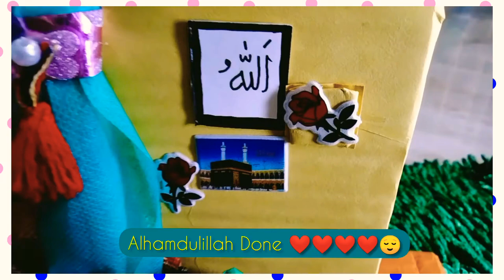Miniature Islamic Prayer Room|Muslim Prayer Room Craft|DIY Miniature Prayer Room Step by Step at 🏡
Assalamu Alaikum 💚

Just like me, I hope all of you are doing good by the grace of Almighty. I'm feeling so happy today.finally, i preparing the Miniature Prayer Room 🕋. it's the first time I made this.
I think you all are loved this miniature 🥰.

Alhamdulillah for everything Allah 😇

Have a good day. Keep me in your prayer